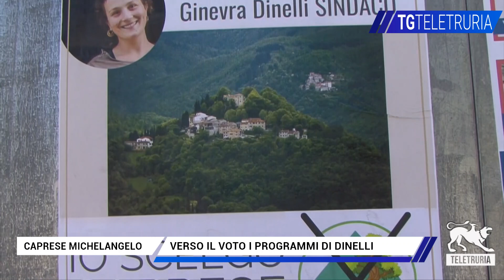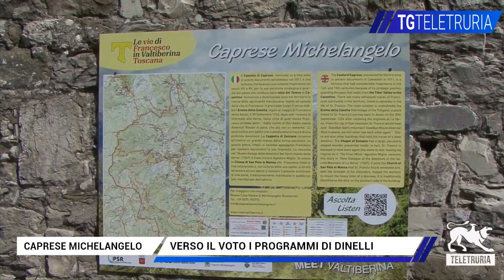VERSO IL VOTO I programmi di Dinelli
Elezioni amministrative a Caprese Michelangelo. Ascoltiamo il programma di una delle sue candidate a sindaco, Ginevra Dinelli.